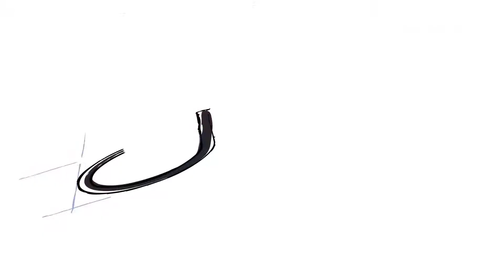2018 DoDEA Shout Outs: Dude Perfect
Youtube celebrities Dude Perfect give a shout out to military connected children.